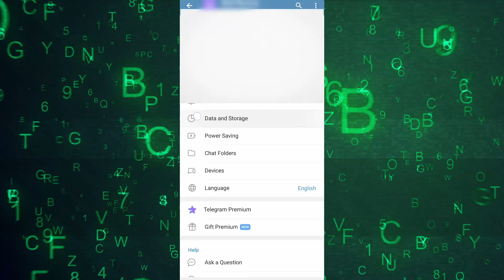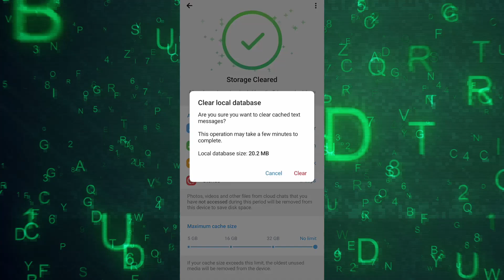How to Fix Telegram Download Problem (Error Solution) | Unlock Smooth Downloads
Welcome to "About Everything," your go-to channel for troubleshooting and tech-related content! In this video, we'll help you unlock smooth downloads on Telegram by providing solutions to fix download problems and errors.

Join us as we dive into the common issues that can hinder your Telegram download experience. We'll guide you through step-by-step solutions to overcome these obstacles and ensure seamless downloads of your favorite files, media, and documents.

Discover effective techniques and troubleshooting tips to resolve Telegram download problems. From network connectivity issues to storage limitations, we'll address various factors that may be causing download errors and provide practical solutions.

Don't let download problems slow you down – let's fix them together and enjoy uninterrupted downloads on Telegram!

Get ready to unlock smooth downloads and say goodbye to Telegram download errors. Let's dive in and enhance your Telegram experience!